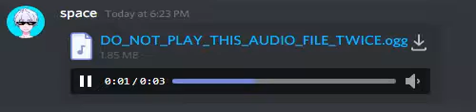cursed discord mp3